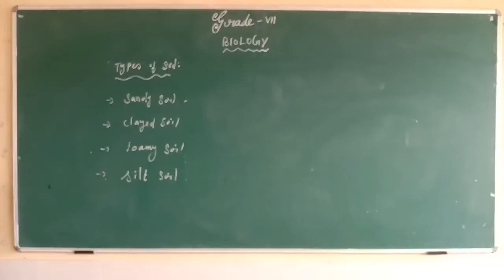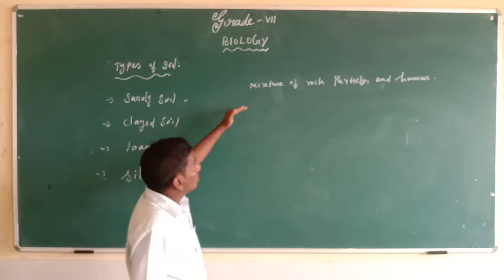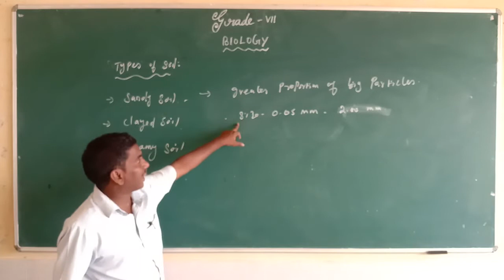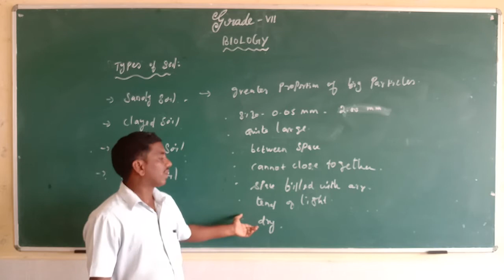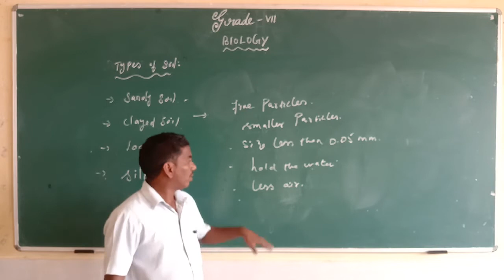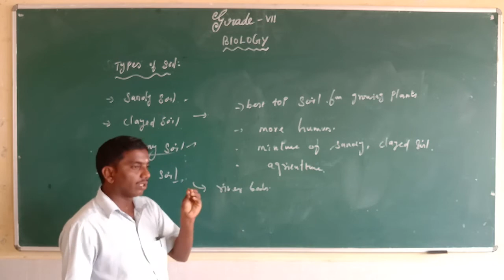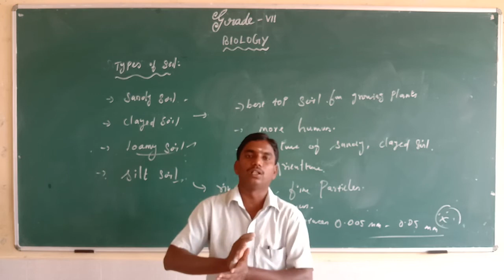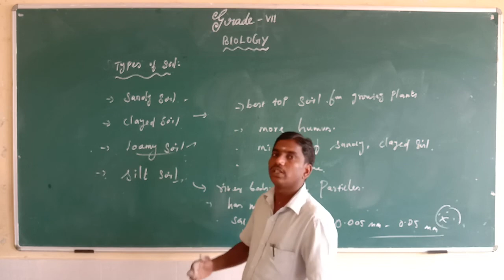SJV Grade 7 Science Biology